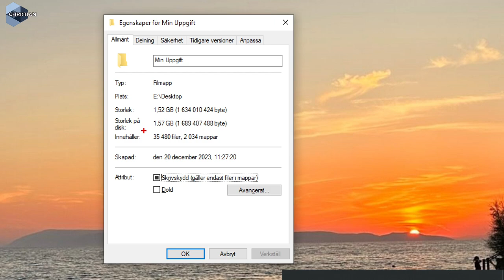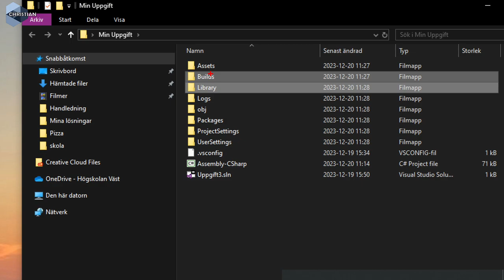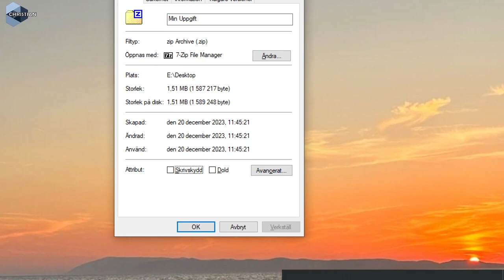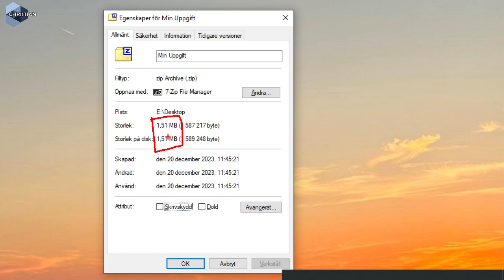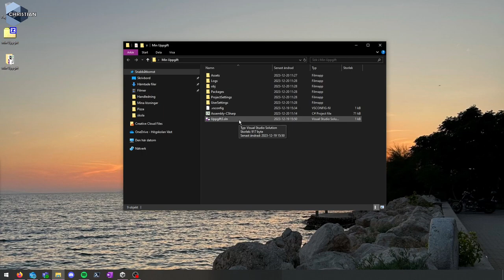SUV 2023 1.3.8 Minska filstorleken